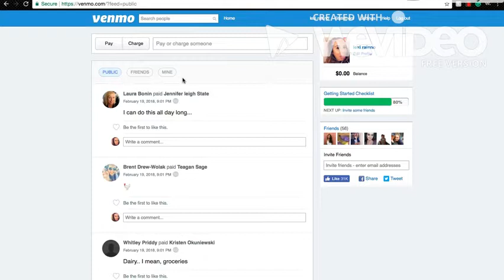raiano_screencapture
CSC101